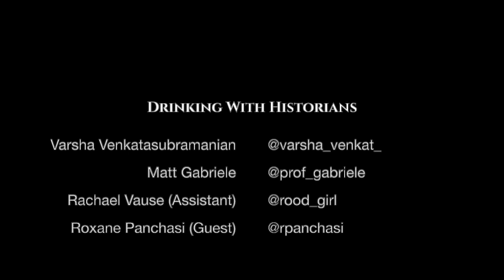Drinking with Historians - Season 2, Episode 8 (Roxanne Panchasi)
RRWe travel across the Atlantic for this episode, talking with Prof. Roxanne Panchasi (Simon Fraser University - @rpanchasi) about French history. We touch on histories of the future (and how she's a prophet), environmental history, reckoning with empire, stumbling into a research specialty, and how every historian has a story about doing research in a French archive...  All drinkers welcome! Cheers!

Sources for topics mentioned:

Reinhart Koselleck: German scholar who worked on the future and anticipation

Multilateral Force or MLF: The United States hoped to use the MLF to meet its allies’ desires to play a role in nuclear affairs and to reaffirm the credibility of its nuclear deterrent, while bringing all Western nuclear arsenals under the umbrella of NATO and increasing the cohesion of the alliance. Instead, the project only exacerbated transatlantic and intra-European tensions, to which it would ultimately fall victim.